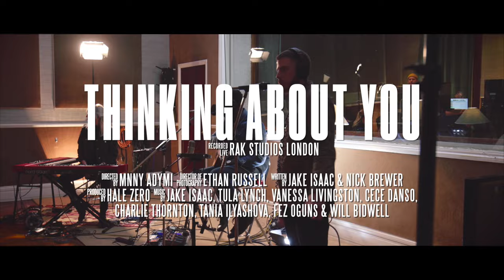Jake Isaac - Thinkin' Bout You - Recorded at RAK Studios, London ft. Nick Brewer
"Thinkin' Bout You" feat Nick Brewer - Recorded at RAK Studios, London

Produced & Mixed by : Carlton Hayley & Greg Hayley for Hale Zero

Engineered by : Will Purton

Location : Recorded Live at RAK Studios, London

Management : Loretta Andrews

Directed by : Manny Adeyemi

Director of Photography : Ethan Russell

Photographer : Leonie Isaac

Artist : Jake Isaac

Drums: Feranmi Ogunseyinde

Bass Guitar: Charlie Thornton

Elect Guitarts : William Bidwell

Pianos/Hammonds : Tania Ilyashova

Bv1 : Tula Lynch

Bv2 : Priscilla Danso

Bv3 : Vanessa Livingston

Guest Artist Featured: Nick Brewer